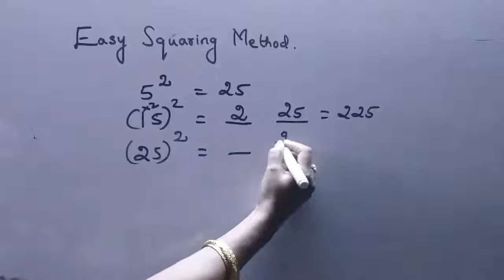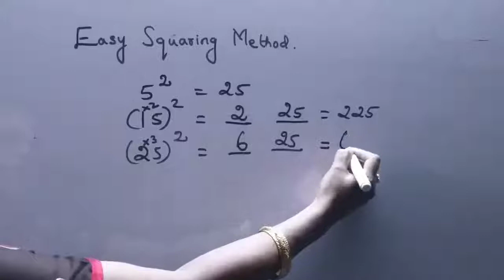Easy squaring method of number with 5 at unit place | Squaring magic | Math tricks | Amazing tricks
This is best tutorial on finding squares of number ending with 5.
Link.